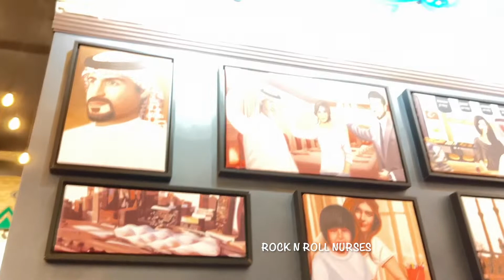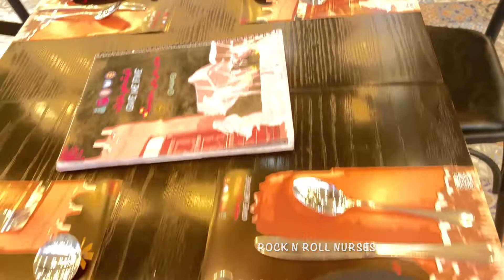Wow |Arabian| Eatery @rocknrollnurses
Give me five resturant,riyadth @rocknrollnurses

Address: King Salman Bin Abdulaziz Rd, Al Malqa, Riyadh 13525

🚫 NOTE : All content used is copyright to Rock n Roll Nurses,

please do share the video

Rock n Roll Nurses